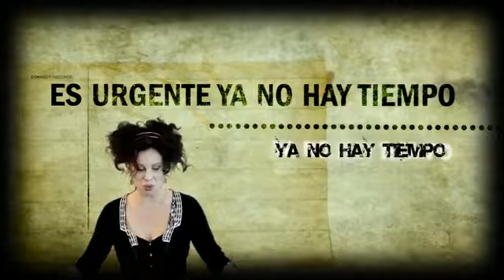¡BASTA YA! Minería metalífera a cielo abierto y de radiactivos.